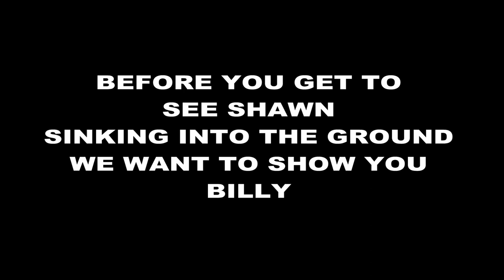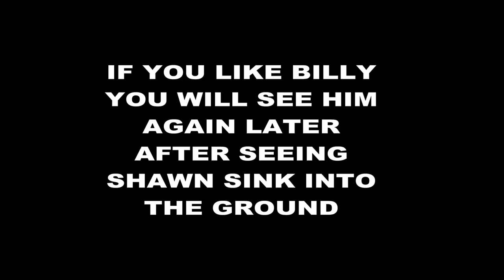Yellowstone Supervolcano Eruption Imminent April 7, 2021 Volcano Sinking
Breaking News: My friend Shawn from the Yellowstone National Park wanted to show us a place where he could sink into the ground near the volcano and his little friend Billy enjoy.